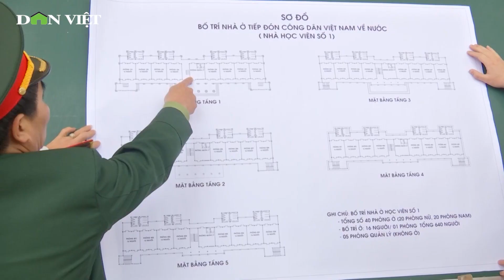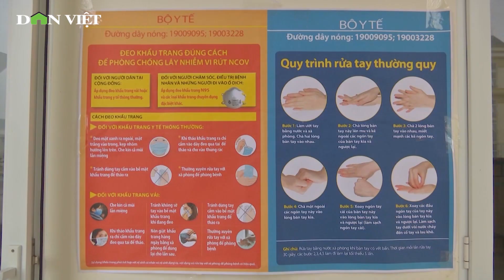Tận mắt chứng kiến khu tiếp nhận và cách ly gần 1000 công dân trở về từ vùng dịch virus corona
Theo kế hoạch, Bộ Tư lệnh thủ đô sẽ tổ chức cách ly 950 người, nhưng trong điều kiện cần thiết, Hà Nội có thể bố trí số người đảm bảo được cách ly lên tới 1500 người, trong thời gian 14 ngày.